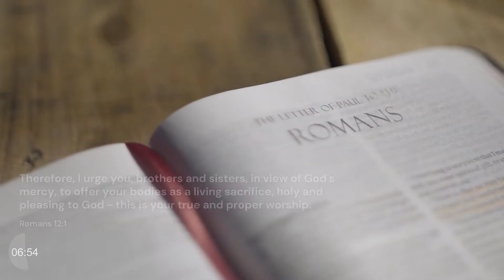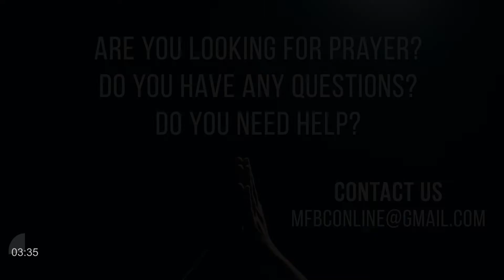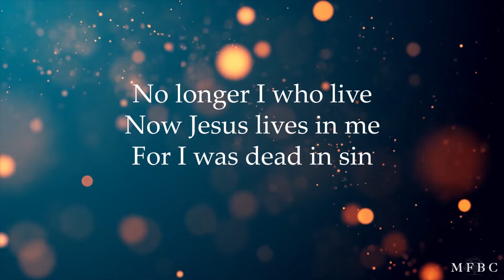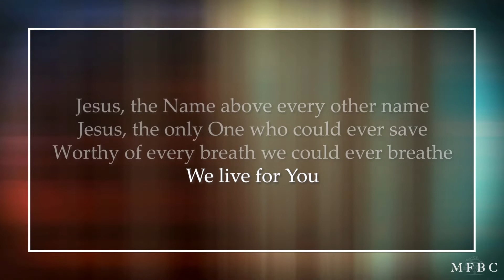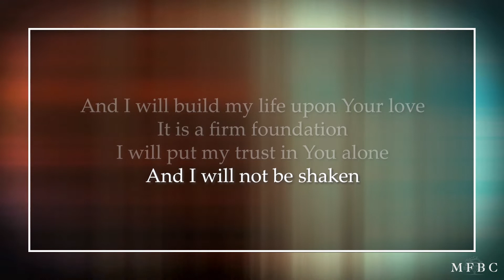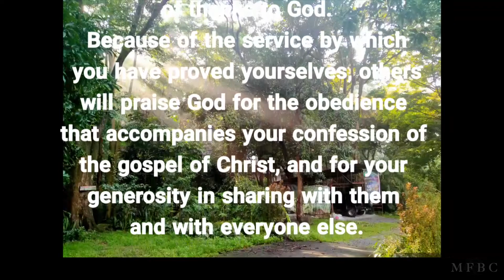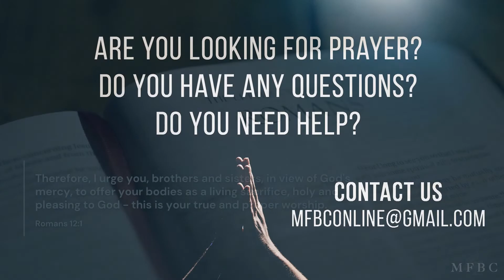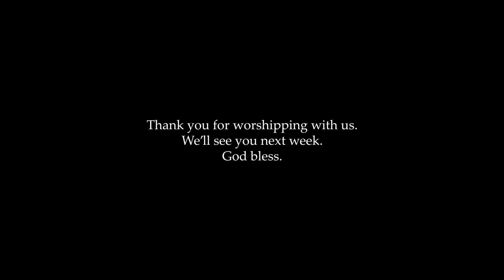MFBC Sunday Service - November 15, 2020